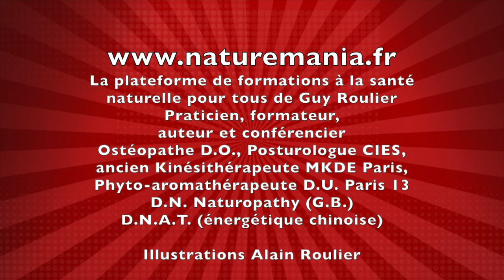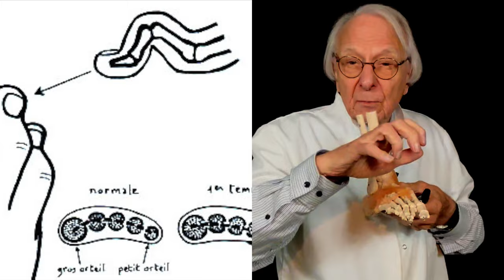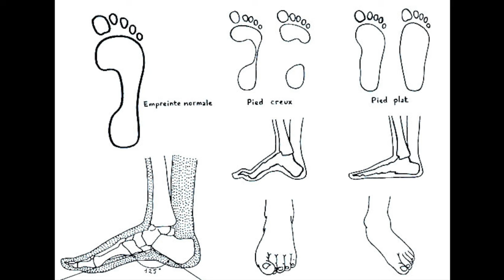Le hallux valgus, signal d'alarme du vieillissement physique. Mes conseils santé par Guy Roulier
Signe précurseur, la déformation du gros orteil est un indicateur précoce du vieillissement postural. Agissez dès maintenant pour éviter les dégénérescences articulaires en chaîne ! Vidéo sous-titrée
Prévenez le vieillissement en apprenant les bonnes pratiques de santé individuelles à la fois naturelles, intégratives et durables développées dans les 12 modules vidés de ma formation "Résistance anti-âge"
Pour accéder à mes livres numériques santé naturelle cliquez sur le lien et pour mes livres papiers adressez-vous à votre libraire
ou rendez-vous sur les sites e-librairie amazone, fnac…
Votre santé est un capital précieux que vous devez apprendre à gérer vous-même
Guy Roulier